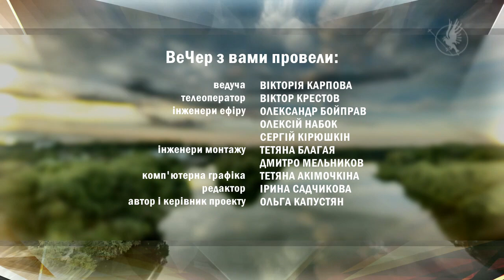ВеЧер 27.03.2020. Режим надзвичайної ситуації | Вечірній Чернігів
Що собою передбачає режим надзвичайної ситуації, який запровадили по всій Україні ? Відповідь на запитання надасть Григорій Годун.